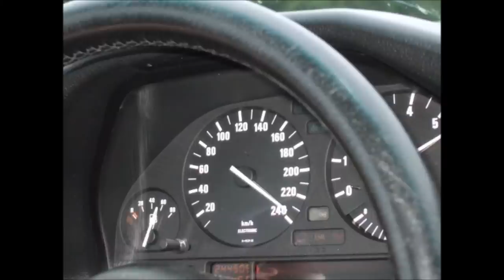Rob Balder - Narsil